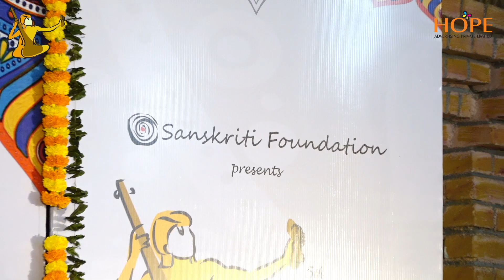Violin Concert by Guru TejasMallela on 1-2-2020 || Hyderabad Tyagaraja Aradhana Music Festival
SanskritiFoundation Presents
Hyderabad Tyagaraja Aradhana Music Festival || HTAMF 2020 ||

Concerts on 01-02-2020 - Day 4 Morning Session || HTAMF 2020 || at Shilparamam Hyderabad from 9.00 AM

Violin Concert by Students of Tejas Mallela

Event coverage & Live Stream in YouTube : M/s Hope Advertising Pvt Ltd || HOPEAD TV ||